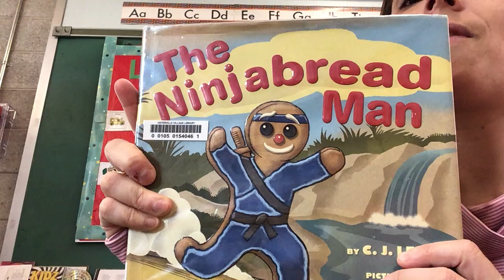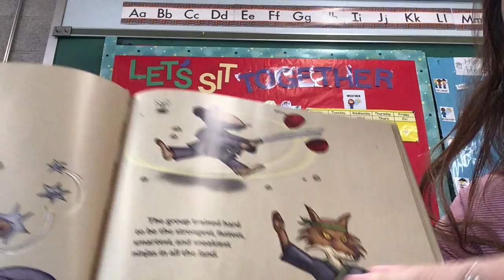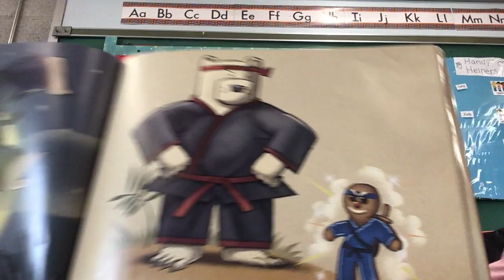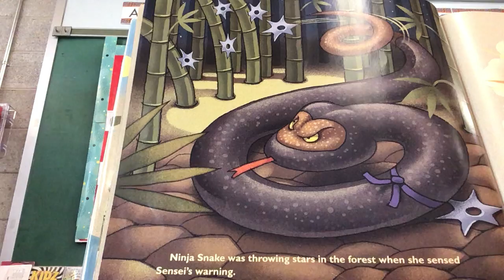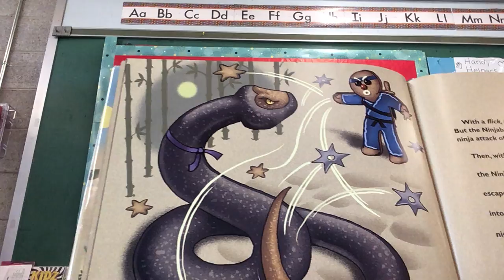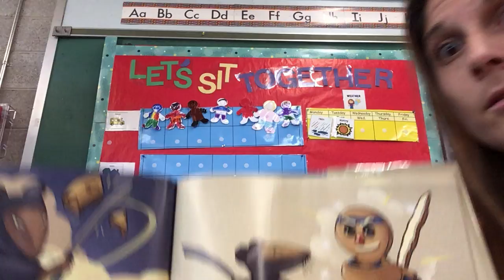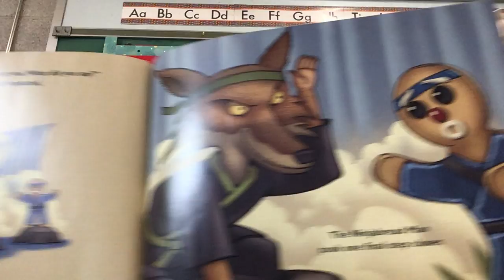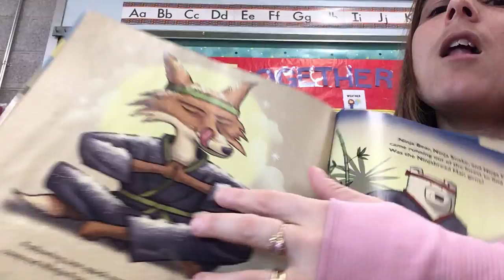Remote Zoom AM (snow day) NINJA BREADMAN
Here is the story for Thursday’s “ snow day”. This is optional, but wanted to provide some consistency.